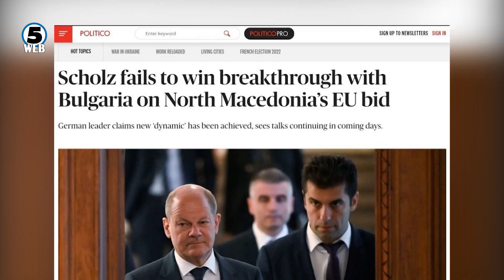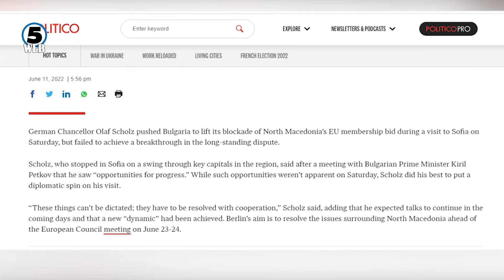Посетата на Шолц на регионот силен сигнал за европерспективата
Дека Шолц не успеал да ја разубеди Софија да го крене ветото за Македонија, анализира и реномираниот европски магазин „Политико“.